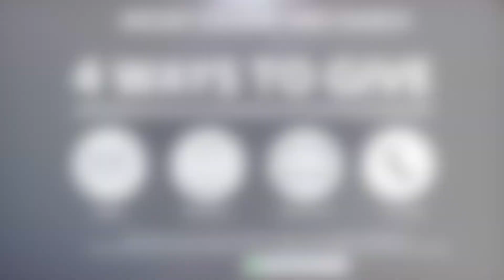Better is Coming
Sunday Worship Service January 3, 2021
Scripture: Romans 12:2
Sermonic Thought: Better is Coming
Pastor Bobby B. Cox. Jr.